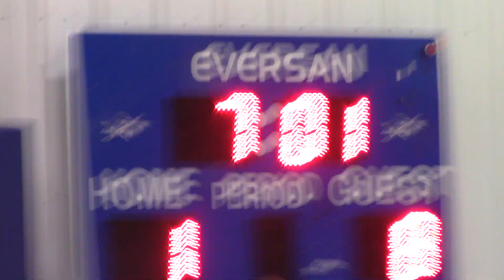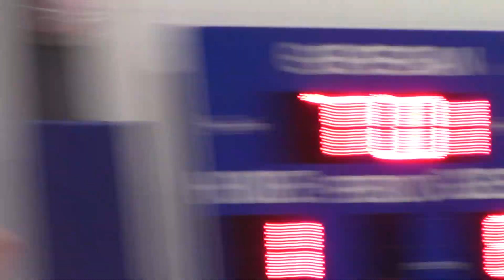CNY Savage St. Croix v ST Rage 10/13/24 P1